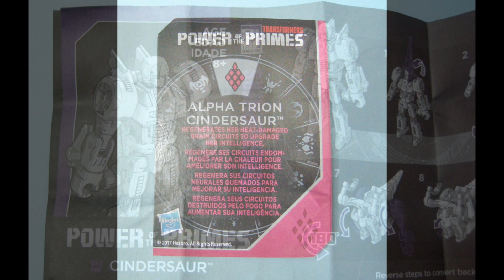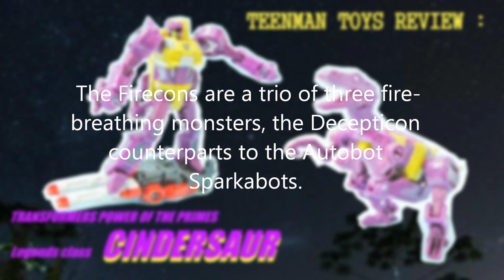TRANSFORMERS POWER OF THE PRIMES Legends class CINDERSAUR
變形金剛至尊的力量傳奇級煤渣龍